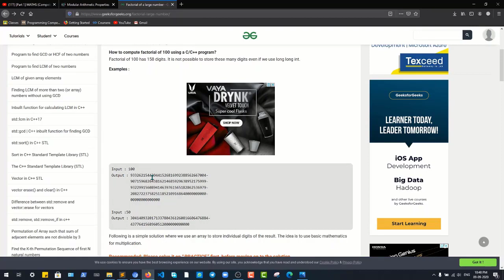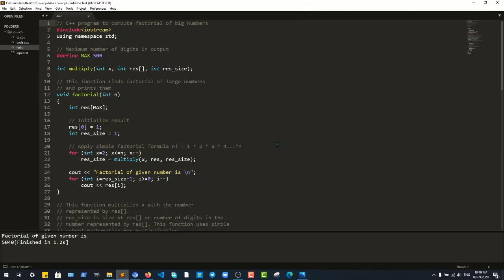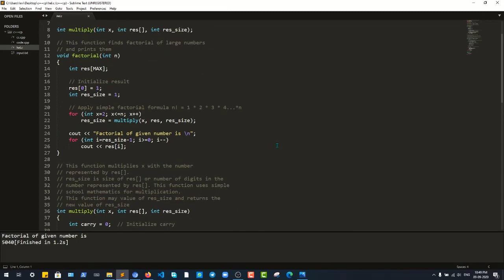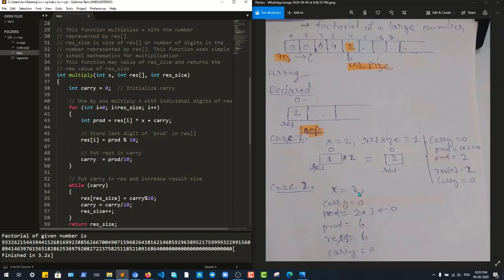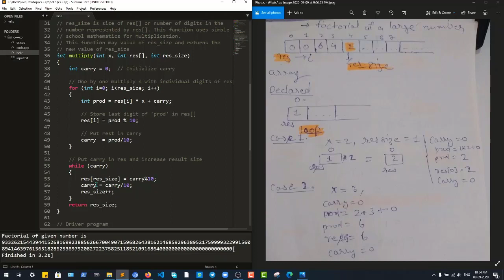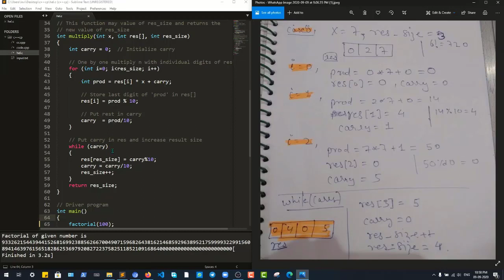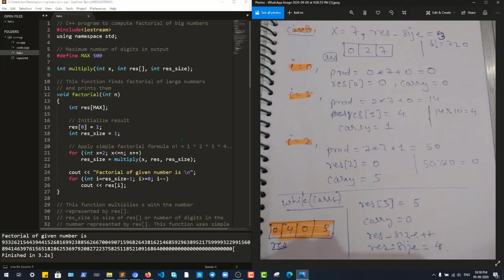Code for Factorials of large numbers (GeeksforGeeks)